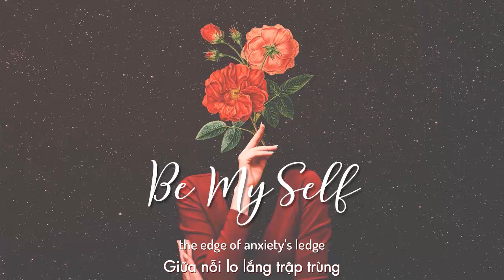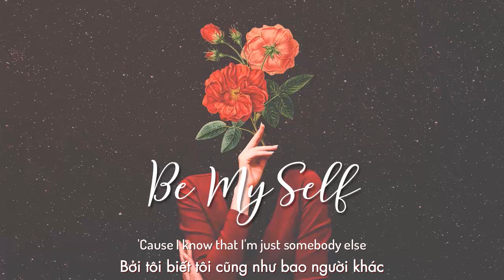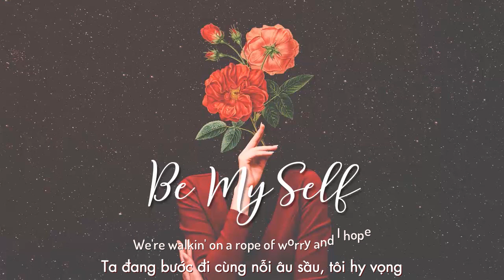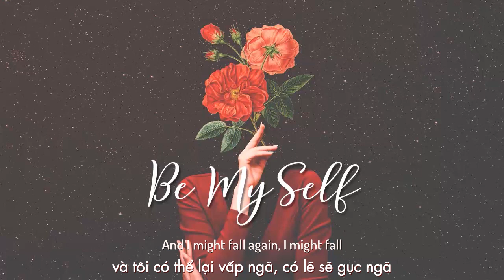Vietsub | Be Myself - Why Don't We | Lyrics Video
Lyrics:
Where do I start?
All these thoughts inside my head colliding
I decide I'm stayin' in tonight
They say, "Follow your heart"
But it's beating uncontrollably
I can't hear what it's tellin' me this time
We're dancin' on the edge of anxiety's ledge
And I might fall again, I might fall
We're walkin' on a rope of worry and I hope
That I don't fall again, I don't fall
Take me somewhere I can be
I can be myself
Oh, take me somewhere I am free
Free to be myself, and nothin' else
I've never had pride for myself and I'm proud of that
'Cause I know that I'm just somebody else
So why do I try? (Why do I try?)
Try to find my validation in what everybody's sayin'